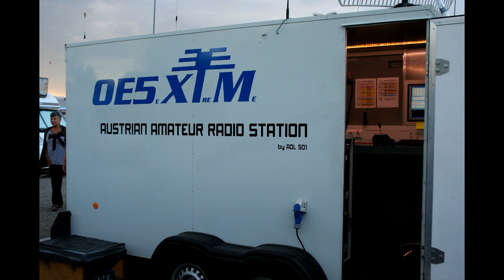Friedrichshafen partie 3 : Le camping et les OE5XTM par F0FVJ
Troisième video d'une longue série de ma visite a friedrichshafen 2015 en compagnie de F4GMA et de mon YL Jenny. Patience la suite arrive.

73 's cordial a tous,